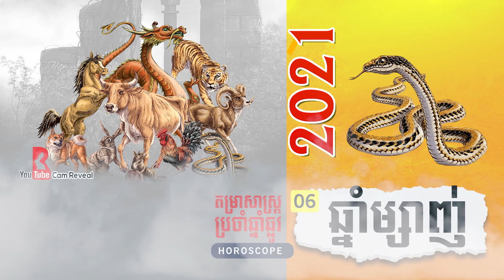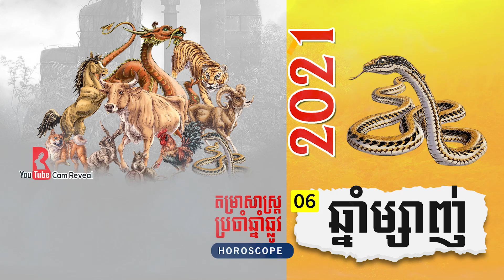ហោរាសាស្ត្រ2021, ឆ្នាំម្សាញ់2021, Khmer Horoscope 2021 | The year of Snake, ទំនាយ2021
តំណើរជីវិតរបស់អ្នកកើតឆ្នាំម្សាញ់នៅឆ្នាំ២០២១
ឆ្នាំនេះបានព្យាករណ៏ថា នៅរាល់គោដៅក៏ដូចជាផែនការ កាលពីឆ្នាំមុនដែលមិនទាន់បានបញ្ចប់ ឬមិនទទួលបានជោគជ័យ និងមានភាពល្អប្រើសើរនៅពេលនេះ ក្នុងការសម្រេចបានជោគជ័យខ្ពស់។ នៅឆ្នាំ ២០២១ អត្ថប្រយោជន៍ដ៏មានតម្លៃបំផុតគឺការប្រាស្រ័យទាក់ទងគ្នា នេះអាចធ្វើឱ្យមានភាពប្រសើរឡើង នូវទំនាក់ទំនងផ្សេងៗ  ដោយអ្នកអាចដោះស្រាយជម្លោះចាស់ រវាងគ្រួសារនិងសាច់ញាតិរបស់អ្នក ហើយអ្នកអាចទទួលបានអត្ថប្រយោជន៍ពីកិច្ចការផ្សេងៗទៀតផង។

វិដេអូថ្មីៗ ក្រោយៗទៀត ។

ជូនពរលោកអ្នកជួបតែសេចក្តីសុខ និងរកទទួលទានមានបានគ្រប់ក្រុមគ្រួសារ។  សូមអរគុណ!